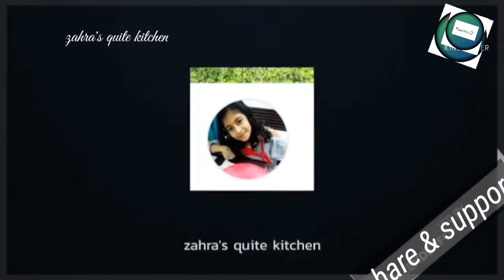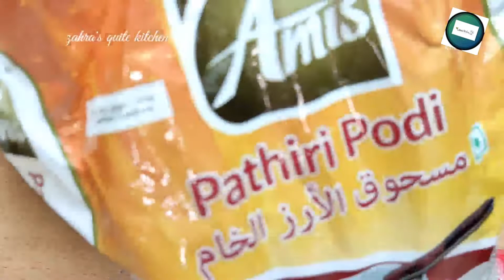Squid വെച്ച് ഇത് പോലെ ഒന്ന് ചെയ്തു നോക്കു/ കുട്ടികളും മുതിർന്നവർക്കും ഒരു പോലെ ഇഷ്ടപ്പെടും തീർച്ച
for making

step -1
squid -100 g
onion -11/2 , cutt in. small peices
green chilly -2
ginger and garlic paste-1 t spoon
tomato -1
Pepper powder -1 t spoon

step -2

fennal seed-1 t spoon
onion - small peices
water -4,5 t spoon
pathiri podi

step -3

curry leaves
Red chilli powder -2 t spoon

so tasty and yummy iftar snacks recipe 😋
for more videos please watch my YouTube channel